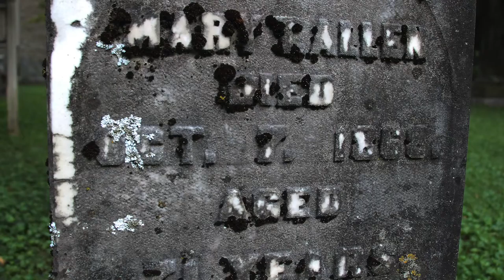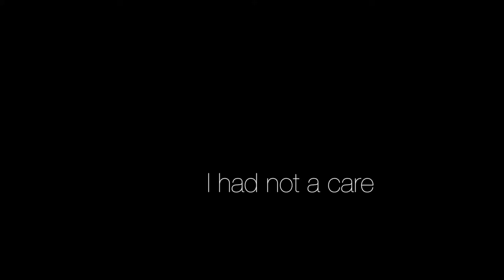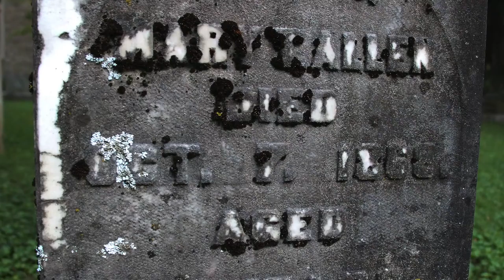Home ( A Photo Journalism Project by Kendall Johnson)